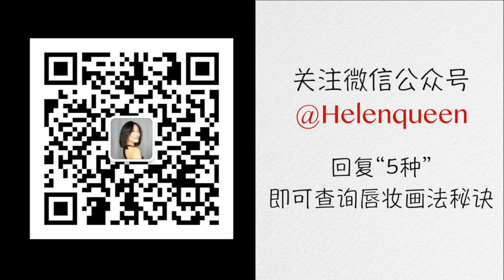【Helenqueen】5种最in唇妆画法come on！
【最全的画法图文详解关注我的微博/微信公众号@Helenqueen】